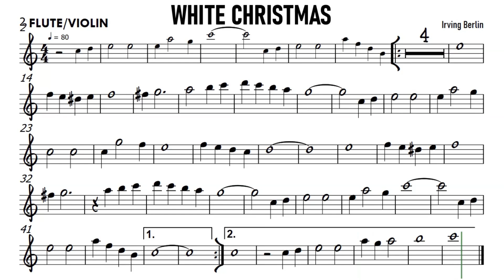White Christmas Flute Violin Sheet Music Backing Track Partitura